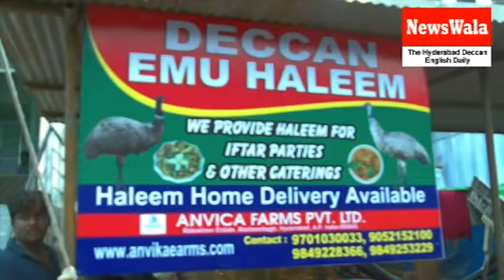MIM MLA Afsar Khan Inauguration of Emu Bird Haleem Outlet at Hyderabad